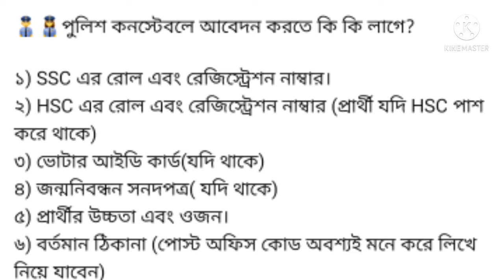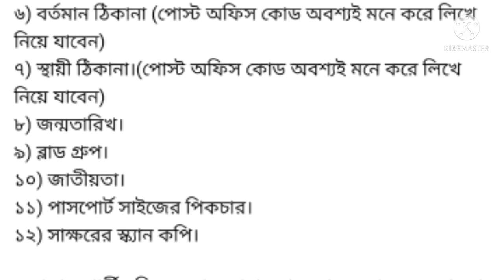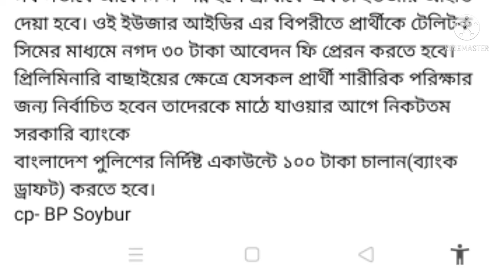পুলিশ কনস্টেবল নিয়োগে আবেদন করতে কি কি কাগজপত্র লাগে || Police constable job circular 2021